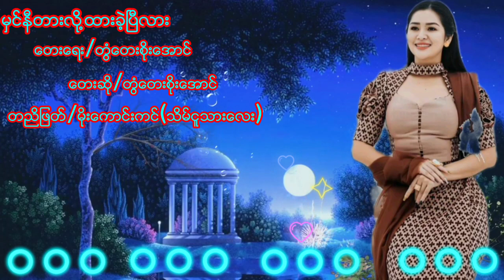မွင္နီတားလို႔ ထားခဲ့ၿပီလား ေတးဆို..တြံေတးစိုးေအာင္